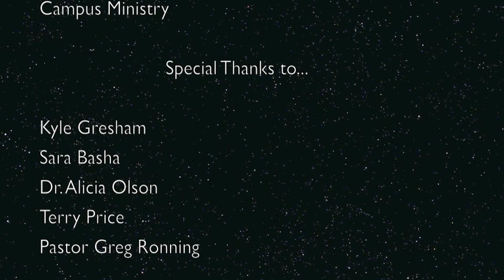TLU Lipdub 2011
Texas Lutheran University Lipdub... It was filmed at a small college (1300 Students) in Seguin,Texas, near San Antonio. We were asked to do a unique type of advertising for our college and this idea was presented by one of the group members. All rights to the music are reserved to the Artists.